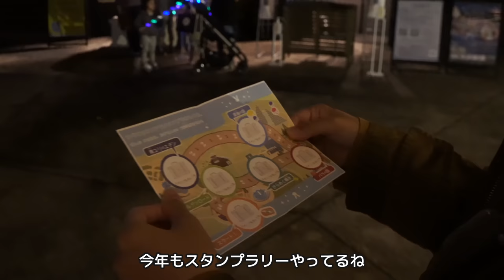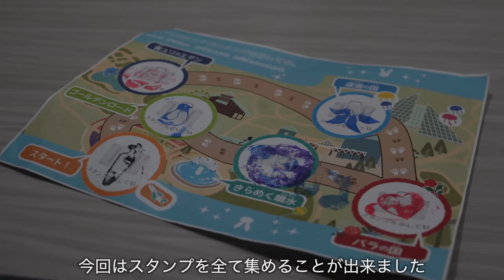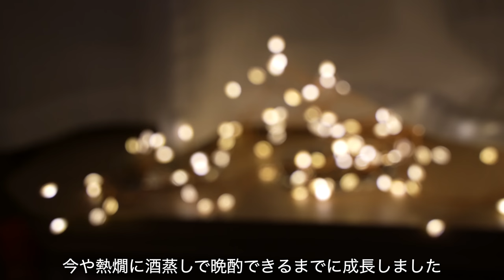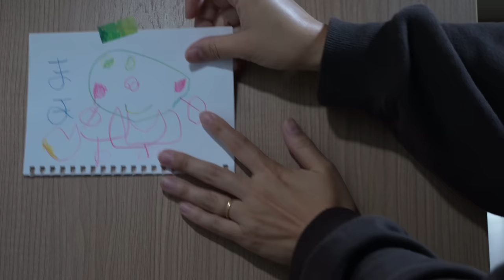【車中泊】初車中泊の地へ、再び｜イルミネーションと熱燗と車中飯｜キャンピングカー車中泊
初車中泊から1年、思い出の場所で再び車中泊をしました。
感動のイルミネーションに、夫から大好評の車中飯。
そして夜は思い出話をしながら、熱燗と最高に合うおつまみで晩酌をしました。

・【雪中車中泊】キャンピングカーと初めての雪遊び

abien MAGIC GRILL ホットプレート

ogawa カーサイドロッジ